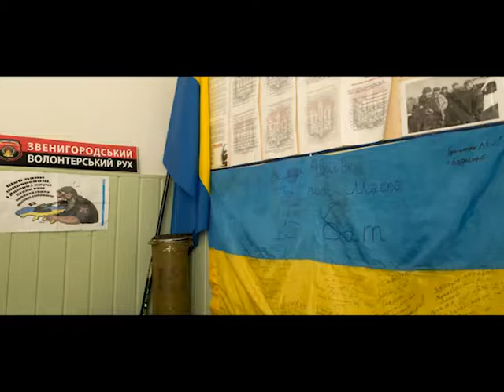Ми українці 27 08 17